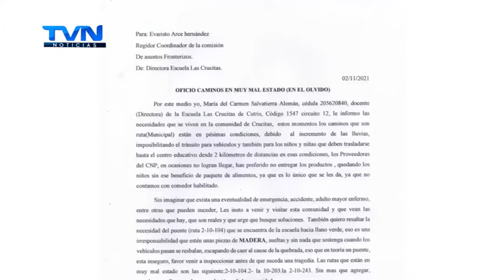DIRECTORA DE LA ESCUELA CRUCITAS PIDE LA INTERVENCIÓN URGENTE DEL CAMINO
Los alimentos de la escuela no llegan, tampoco el servicio médico.